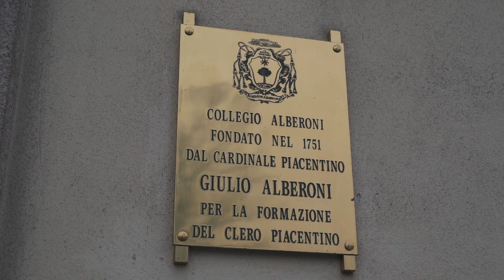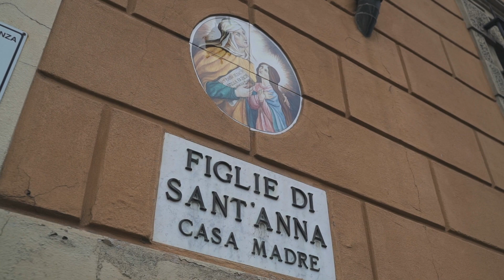NEL SENTIERO CON MADRE ROSA || TRAILER || DOCUMENTARIO #2’stagione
“Quante buone anime mi pregarono di incominciare l’opera da Piacenza, facendomi osservare che era una città tranquilla... Dimmi, amore mio, è stata opera tua questa di fermarmi a Piacenza [...]?” (Beata Rosa Gattorno)

La seconda stagione del documentario nelsentieroconMadreRosa ci racconterà i passi percorsi dalla Beata a Piacenza, luogo di fondazione dell’Opera di Dio.
A breve potremo conoscere attraverso i nostri canali social i momenti significativi, i luoghi che finora hanno segnato la sua vita, il suo rapporto con il “Sommo Bene” e le persone che hanno contribuito al progetto di Dio nella vita della madre.

Il documentario è stato pensato e realizzato dai Figli di Sant’Anna in comunione con l’Istituto delle figlie di sant’Anna.
La direzione è produzione è di Maurizio RINALDI Videomaker con Filippo SERRA.
Attrice: Benedetta BADARACCO.